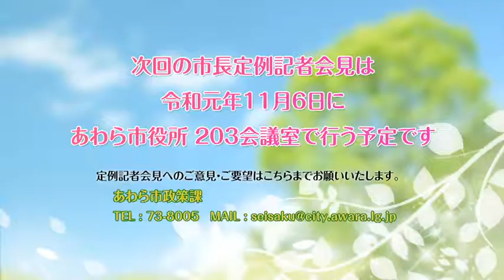201910_市長定例記者会見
会見概要
第５回越前・加賀県境綱引き等のイベント開催について
越前加賀インバウンド推進機構「香港セールスコール」について
森林基幹道　剱ケ岳線の開通式について
市総合防災訓練について